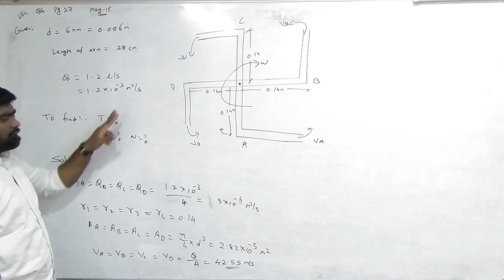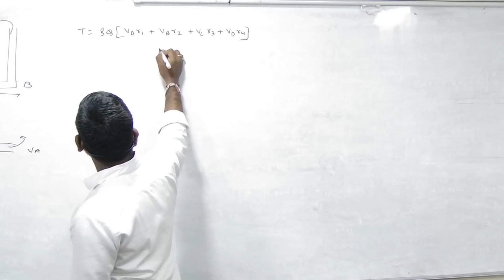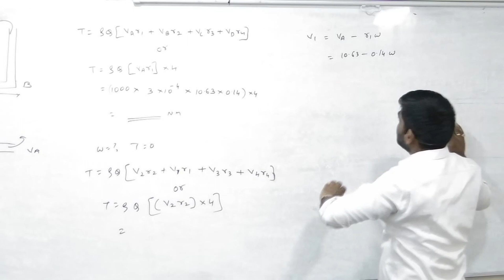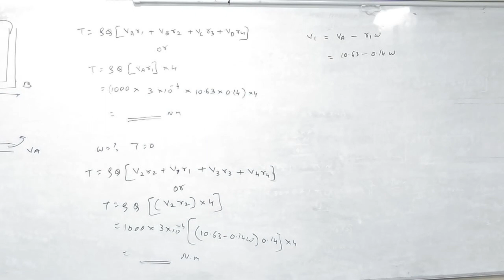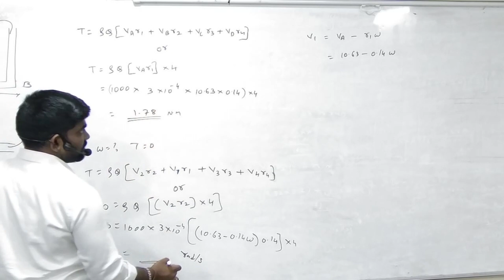Four Nozzle Sprinkler